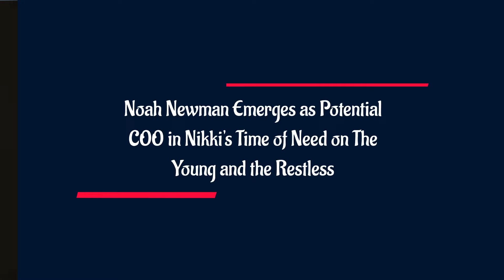CBS (1/29/2024) The Young and the Restless Full Episode Monday, January 29 Y&R Spoilers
Noah Newman Emerges as Potential COO in Nikki's Time of Need on The Young and the Restless. CBS (1/29/2024) The Young and the Restless Full Episode Monday, January 29 Y&R Spoilers